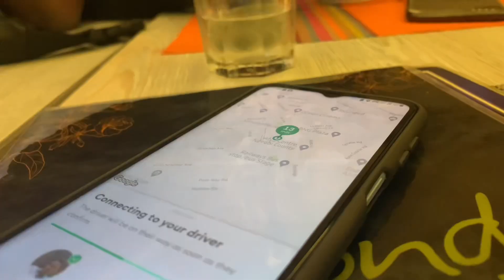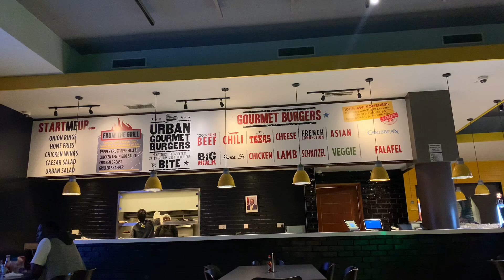Spend the day with me vlog|Mokeli’s Birthday ❤️🫶🏾